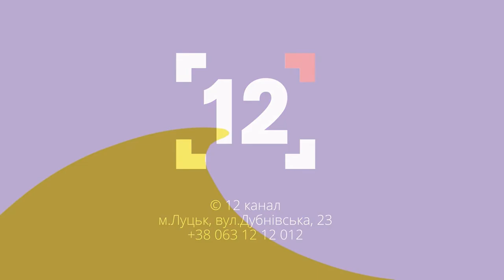Висновки конференції в Лугано | Актуально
Які висновки щодо відбудови України зробили парламентарі в Лугано? Що відомо про принципи Стамбульської конвенції? Як освітяни готуються до навчального року? Про це і не тільки – розмова з народною депутаткою України Іриною Констанкевич.